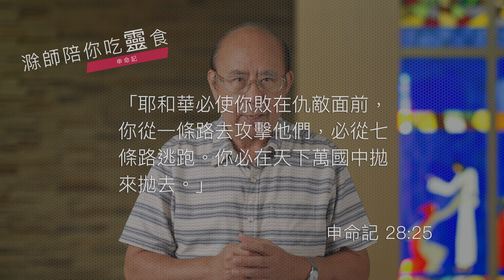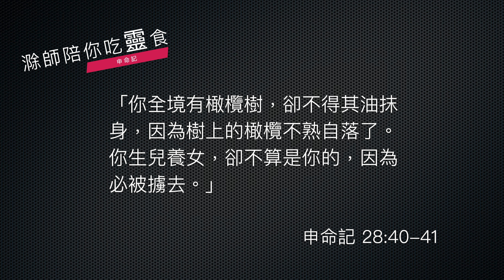《申命記》28:15-46｜第44集｜違背聖約遭受咒詛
今天我們《申命記》的靈修，要繼續28章的後面的部分，從第15節開始。那麼前面我們已經講到神願意祝福凡遵行祂旨意的人，15節開始呢，那就是相反的陳述啦，神要咒詛凡不行祂旨意的人。那麼從15節就給我們看見，這些咒詛好厲害啊，這是為了警醒人、管教人。先看經文：

    《申命記》28:15-19
    「你若不聽從耶和華─你神的話，不謹守遵行祂的一切誡命律例，就是我今日所吩咐你的，這以下的咒詛都必追隨你，臨到你身上：你在城裡必受咒詛，在田間也必受咒詛。你的筐子和你的摶麵盆都必受咒詛。你身所生的，地所產的，以及牛犢、羊羔，都必受咒詛。你出也受咒詛，入也受咒詛。」

以上這幾節呢，可以說是後面很長的咒詛段落的一個前言，給我們看見這些咒詛遍及很多很多的範圍。下面呢，就繼續講到這些咒詛的細節以及可怕的地方。

    《申命記。28:20-24
    「耶和華因你行惡離棄祂，必在你手裡所辦的一切事上，使咒詛、擾亂、責罰臨到你，直到你被毀滅，速速地滅亡。耶和華必使瘟疫貼在你身上，直到祂將你從所進去得為業的地上滅絕。耶和華要用癆病、熱病、火症、瘧疾、刀劍、旱風、霉爛攻擊你。這都要追趕你，直到你滅亡。你頭上的天要變為銅，腳下的地要變為鐵。耶和華要使那降在你地上的雨變為塵沙，從天臨在你身上，直到你滅亡。」

這些咒詛不得了啦，雖然很多是象徵性的說法，不過呢，的的確確是寫到這個風不調，雨不順啊，所以他們的農作物收成等等，都受到很大的虧損。繼續下去又有其他的項目。

    《申命記》28:25-27
    「耶和華必使你敗在仇敵面前，你從一條路去攻擊他們，必從七條路逃跑。你必在天下萬國中拋來拋去。你的屍首必給空中的飛鳥和地上的走獸作食物，並無人鬨趕。耶和華必用埃及人的瘡並痔瘡、牛皮癬與疥攻擊你，使你不能醫治。」

這段經文給我們看見啊，雖然我們只讀到這裡，已經感覺到這段經文有多大的威力了。首先這段經文講到他們的軍事行動會失敗的，敵人會來攻擊的， 只有逃亡的份啊，然後呢，又講到好多的疾病臨到他們，雖然原文這些疾病到底是什麼疾病，不一定每一個都很確定，但是總之各種疾病會臨到百姓的身上。這些都是管教，希望百姓快快回頭。我們繼續看下去，還有重要的咒詛會出現。

    《申命記》28:30-35
    「你聘定了妻，別人必與她同房；你建造房屋，不得住在其內；你栽種葡萄園，也不得用其中的果子。你的牛在你眼前宰了，你必不得吃牠的肉；你的驢在你眼前被搶奪，不得歸還；你的羊歸了仇敵，無人搭救。你的兒女必歸與別國的民；你的眼目終日切望，甚至失明，你手中無力拯救。你的土產和你勞碌得來的，必被你所不認識的國民吃盡。你時常被欺負，受壓制，甚至你因眼中所看見的，必致瘋狂。耶和華必攻擊你，使你膝上腿上，從腳掌到頭頂，長毒瘡無法醫治。」

這些語言真是令人恐怖啊，首先啊，你娶的妻，你也得不到；你所種的，你也收不到，連兒女都被擄走。這許許多多的災害的描述，都是咒詛在各個層面所發生的描寫。下面呢，就給我們看見更悲慘的一幕啦。

    《申命記》28:36-41
    「耶和華必將你和你所立的王領到你和你列祖素不認識的國去；在那裡你必事奉木頭石頭的神。你在耶和華領你到的各國中，要令人驚駭、笑談、譏誚。你帶到田間的種子雖多，收進來的卻少，因為被蝗蟲吃了。你栽種、修理葡萄園，卻不得收葡萄，也不得喝葡萄酒，因為被蟲子吃了。你全境有橄欖樹，卻不得其油抹身，因為樹上的橄欖不熟自落了。你生兒養女，卻不算是你的，因為必被擄去。」

好，我們就先讀到這裡，這裡講到不只是外國人來攻擊啊，還講到他們被擄到外國了。那麼在家鄉被欺負是一個苦境，被擄到外國，那苦境就更加重了。這一些的描述，都是因為百姓不守神的約而帶來的咒詛。神將這些咒詛放在百姓的面前，先告訴他們這個預告，使百姓有所檢點。當然，神不是虐待狂，神的咒詛是一個管教，在管教中，神多麼等待百姓的回頭。

願主帶領，我們走十字架道路，有時候也會離開了神的旨意，這個時候，我們應該快快回頭，這個叫做悔改，來到神面前，繼續經歷神給的祝福，而不是神賜的咒詛。

經文：申命記 28:15-46

15「你若不聽從耶和華－你神的話，不謹守遵行他的一切誡命律例，就是我今日所吩咐你的，這以下的咒詛都必追隨你，臨到你身上： 16你在城裏必受咒詛，在田間也必受咒詛。 17你的筐子和你的摶麵盆都必受咒詛。 18你身所生的，地所產的，以及牛犢、羊羔，都必受咒詛。 19你出也受咒詛，入也受咒詛。 20耶和華因你行惡離棄他，必在你手裏所辦的一切事上，使咒詛、擾亂、責罰臨到你，直到你被毀滅，速速地滅亡。 21耶和華必使瘟疫貼在你身上，直到他將你從所進去得為業的地上滅絕。 22耶和華要用癆病、熱病、火症、瘧疾、刀劍、旱風、霉爛攻擊你。這都要追趕你，直到你滅亡。 23你頭上的天要變為銅，腳下的地要變為鐵。 24耶和華要使那降在你地上的雨變為塵沙，從天臨在你身上，直到你滅亡。

25「耶和華必使你敗在仇敵面前，你從一條路去攻擊他們，必從七條路逃跑。你必在天下萬國中拋來拋去。 26你的屍首必給空中的飛鳥和地上的走獸作食物，並無人鬨趕。 27耶和華必用埃及人的瘡並痔瘡、牛皮癬與疥攻擊你，使你不能醫治。 28耶和華必用癲狂、眼瞎、心驚攻擊你。 29你必在午間摸索，好像瞎子在暗中摸索一樣。你所行的必不亨通，時常遭遇欺壓、搶奪，無人搭救。 30你聘定了妻，別人必與她同房；你建造房屋，不得住在其內；你栽種葡萄園，也不得用其中的果子。 31你的牛在你眼前宰了，你必不得吃牠的肉；你的驢在你眼前被搶奪，不得歸還；你的羊歸了仇敵，無人搭救。 32你的兒女必歸與別國的民；你的眼目終日切望，甚至失明，你手中無力拯救。 33你的土產和你勞碌得來的，必被你所不認識的國民吃盡。你時常被欺負，受壓制， 34甚至你因眼中所看見的，必致瘋狂。 35耶和華必攻擊你，使你膝上腿上，從腳掌到頭頂，長毒瘡無法醫治。

36「耶和華必將你和你所立的王領到你和你列祖素不認識的國去；在那裏你必事奉木頭石頭的神。 37你在耶和華領你到的各國中，要令人驚駭、笑談、譏誚。 38你帶到田間的種子雖多，收進來的卻少，因為被蝗蟲吃了。 39你栽種、修理葡萄園，卻不得收葡萄，也不得喝葡萄酒，因為被蟲子吃了。 40你全境有橄欖樹，卻不得其油抹身，因為樹上的橄欖不熟自落了。 41你生兒養女，卻不算是你的，因為必被擄去。 42你所有的樹木和你地裏的出產必被蝗蟲所吃。 43在你中間寄居的，必漸漸上升，比你高而又高；你必漸漸下降，低而又低。 44他必借給你，你卻不能借給他；他必作首，你必作尾。 45這一切咒詛必追隨你，趕上你，直到你滅亡；因為你不聽從耶和華－你神的話，不遵守他所吩咐的誡命律例。 46這些咒詛必在你和你後裔的身上成為異蹟奇事，直到永遠！